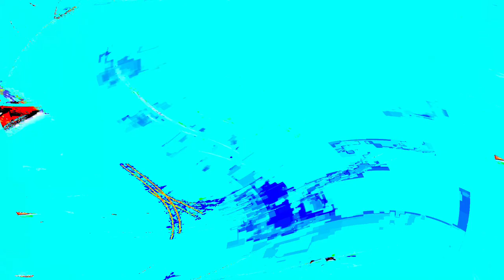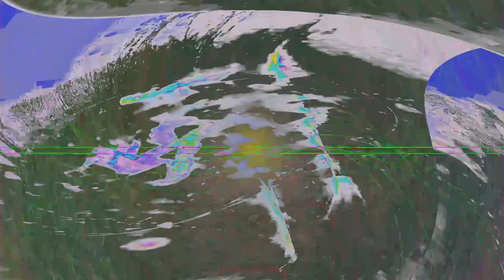[EPILEPSY WARNING] Movie 24 04 23 13h26m37s